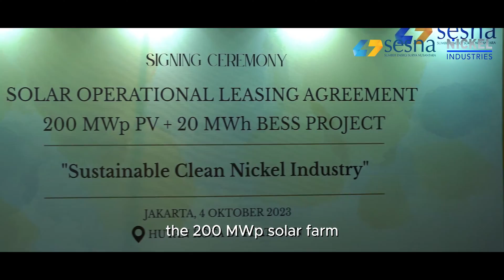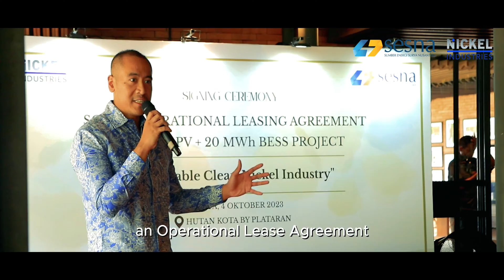SESNA Group X Nickel Industries, Will be The BIGGEST on Ground Solar Farm in Indonesia!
Nickel Industries Limited, a major player in the nickel processing industry with the lowest capital investment and highest returns in the global market, is collaborating with SESNA Group to provide green energy for Nickel Industries's smelter operations located in the Indonesia Morowali Industrial Park (IMIP). This will be one of the largest solar project to be implemented in Indonesia at this moment, with a capacity of 200 MWp and 20 MWh of battery storage.

This agreement, signed by Justin Werner Managing Director of Nickel Industries, and Rico Syah Alam, CEO of SESNA Group, on Wednesday, October 4, 2023 as both parties committed to renewable energy and contribution to a sustainable future in Indonesia's mining and processing industry.

Rico said that the project demonstrated the strength of collaboration between a global player such as Nickel Industries and SESNA as the local business entity, illustrating how they could work together to accomplish significant objectives.